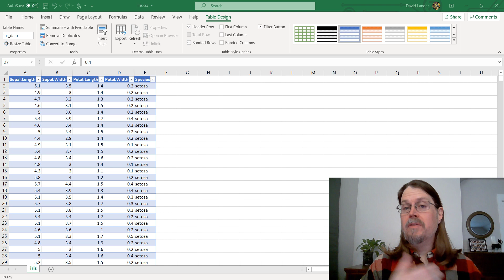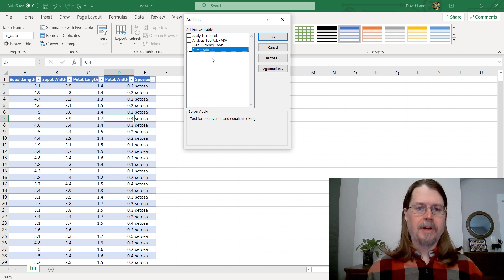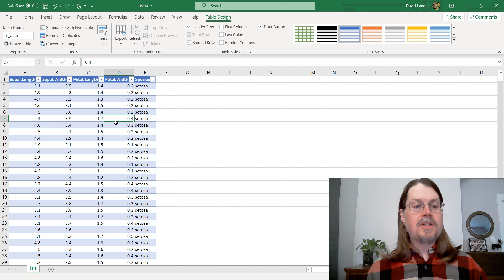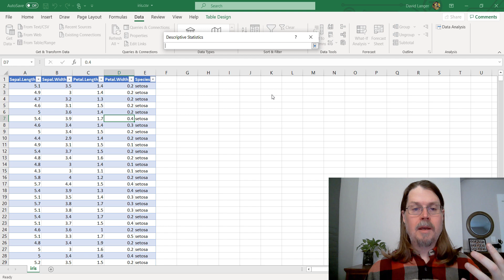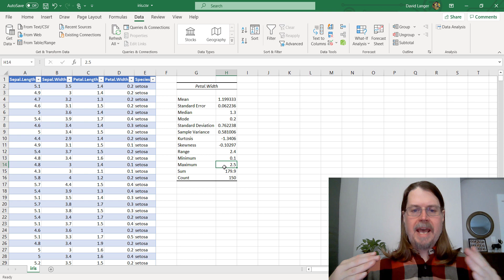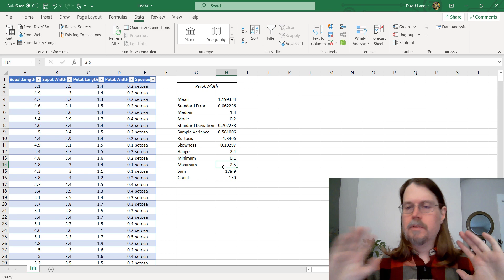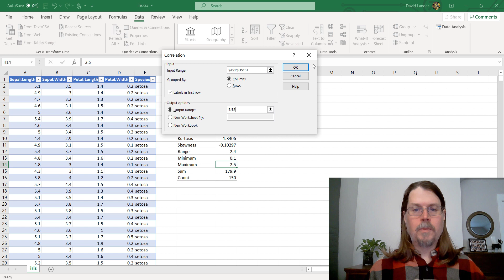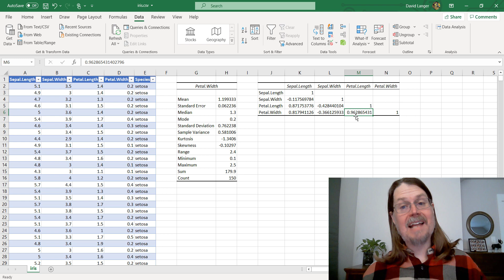Summary Statistics and Correlation Analysis in Excel Analysis ToolPak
Do you analyze data with Excel? If you're not familiar, the Excel Analysis ToolPak is wildly useful. In this short demo I teach you how to enable the Analysis ToolPak and easily generate summary statistics and correlation analyses.

Make no mistake, Excel can get you very far in terms of data analysis using powerful tools like correlation, linear regression, and process behavior charts.

Also, knowledge of Excel enables you to unlock advanced analytics like machine learning.

Excel Analytics Training
👩‍🔬👨‍🔬 Learn to use your basic Excel skills to analyze the business like a Facebook data scientist: